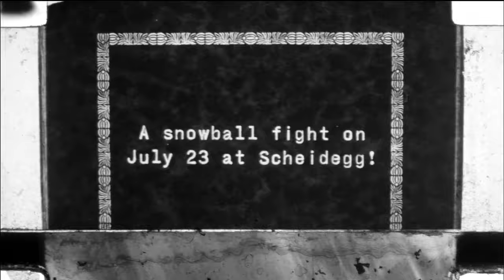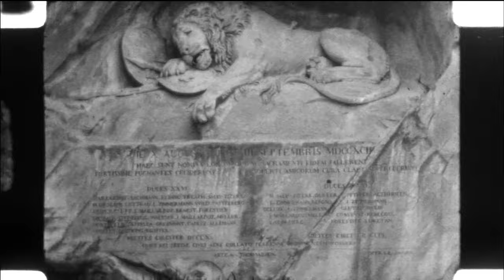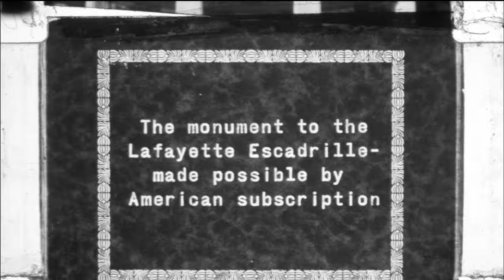1920s & 1930s 16mm Home Movie. Girls Private School, Airships, Automobiles, Atlantic City & more!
16mm home-made film from a Kiwanis club chapter. 1920's & Early 1930s - USA including scenes of young women at a private school, sports, cars, airplanes of the day and a quick overhead shot of the USS Los Angeles ZR-3 US navy airship. Scenes from Atlantic City as well as Europe including Switzerland, France and UK.

Technical notes:
720p render of original digital HD (1920x1080) digital file created from a frame-by-frame transfer of the original 16mm film.